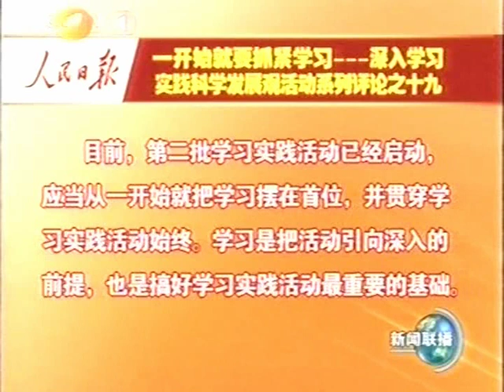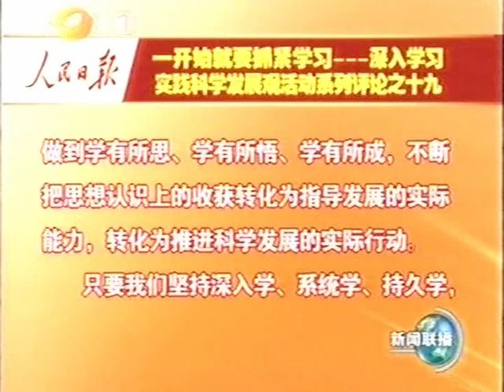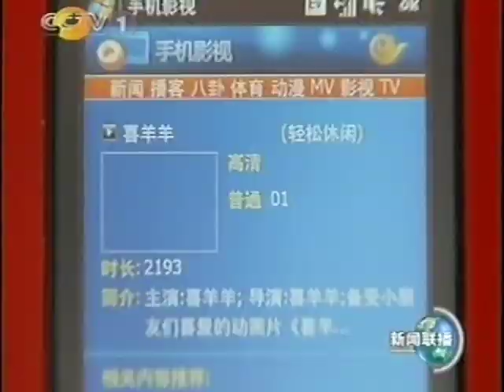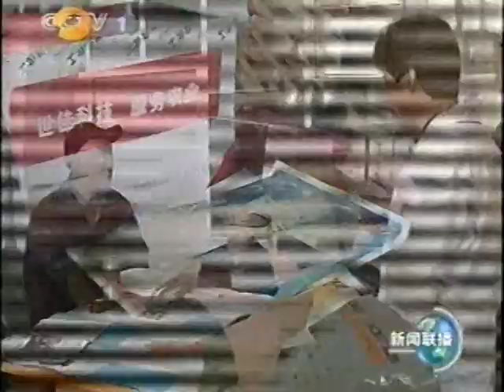中央联播復興政府年代 Communist China state television